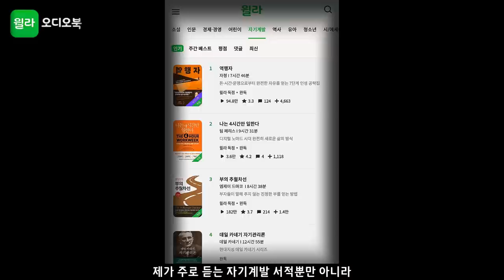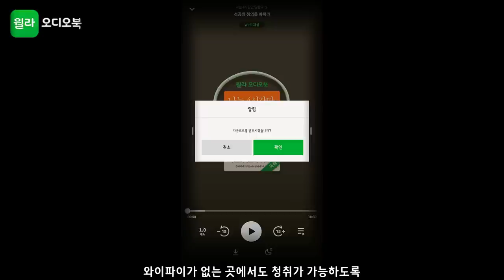야스턴의 가치가 이 선수보다 높다?! 😲 🏀1분느바소식🏀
좋은 기회 놓치지 마세요! 😎